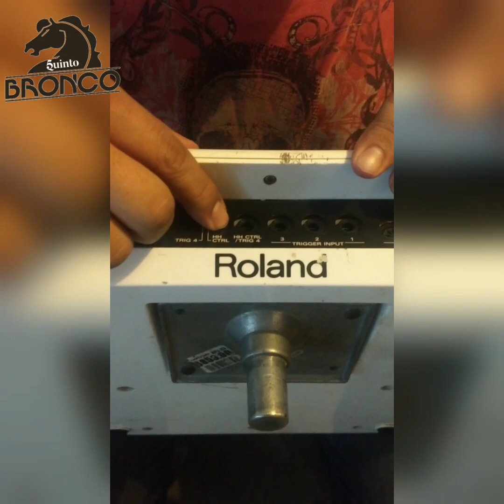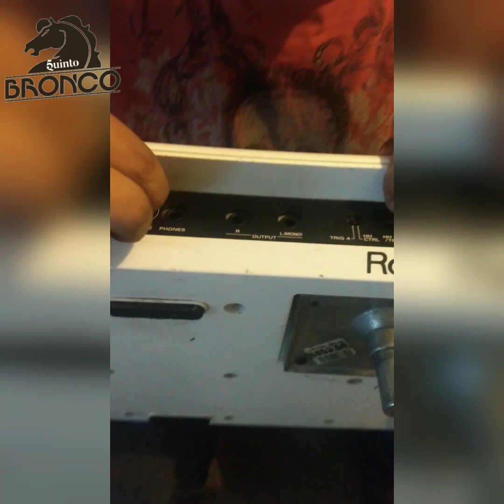El Octapad Roland spd20, apareció en el mercado en los 90s. INTRO.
El intrumento de percusiones y batería mas comercial y popular del mundo.